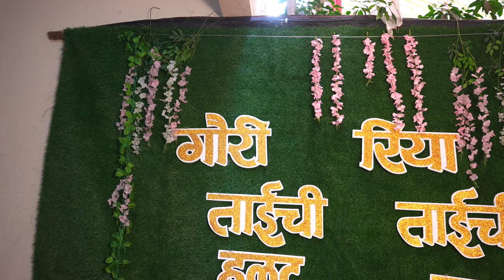SANJANA & RIYA || AGARI HALDI CEREMONY || PAARGAAV-DAPOLI PANVEL || 2024